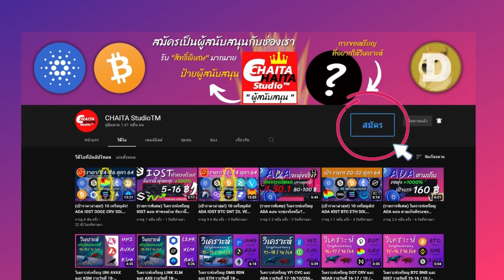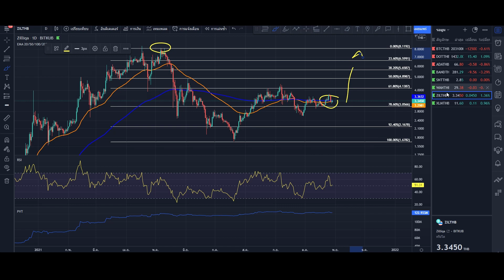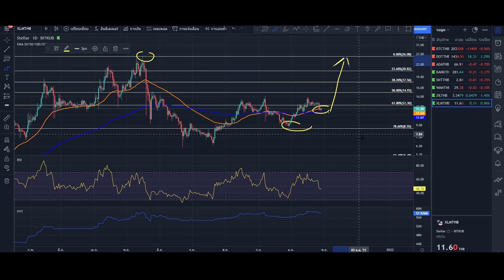(จัดอันดับเหรียญ!) จัดอันดับ 5 เหรียญรอพุ่ง XLM BAND SNT WAN ZIL น่าซื้อ น่าเก็บ ล่าสุด!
👉 SOLANA คืออะไร? ทำไมราคาพุ่ง +18,000% มาทำความรู้จักกัน!
👉 ร่วมเป็นผู้สนับสนุนค่าขนมให้แอดมินในเพจ Facebook เพียงเดือนละ 35 บาท เพื่อรับชื่อ (ผู้สนับสนุน) กราบงามๆคร้าบ
👉 หากไม่สะดวกเป็นผู้สนับสนุนสามารถโดเนทสนับสนุนช่องและเพจของเราได้ (เรียนฟรีไม่มีค่าคอร์ส)
- พร้อมเพย์ : 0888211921
- ทรูมันนี่วอลเลต : 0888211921
👉 เรียนวิเคราะห์ BITCOIN และ ALTCOINS รวมเนื้อหา RSI, Fibonacci และตี Tredline ฟรีได้ที่นี่
👉 คลิปสอนการตีเส้น Trend line และ Fibonacci
👉 วิธีติดตั้งแอพสำหรับจัดพอร์ตคำนวณกำไรขาดทุนและค่าธรรมเยี่ยม
3:56